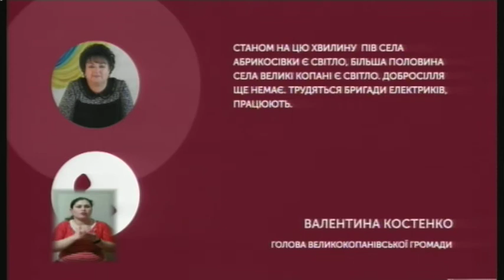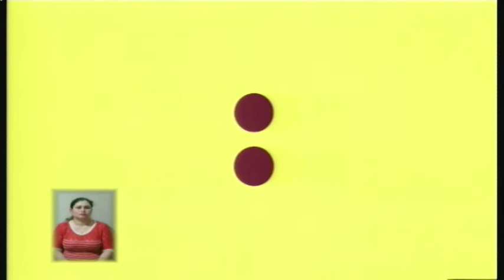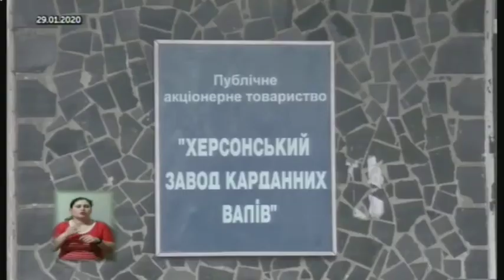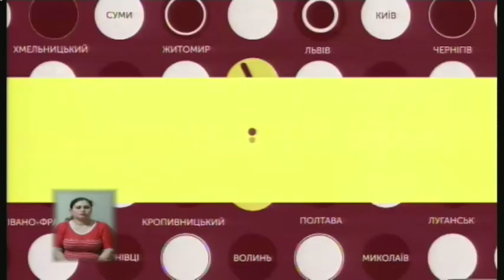06.02.2020. Новини. 19:00